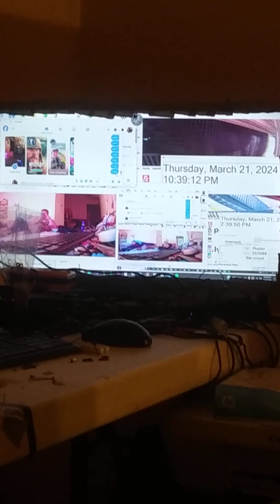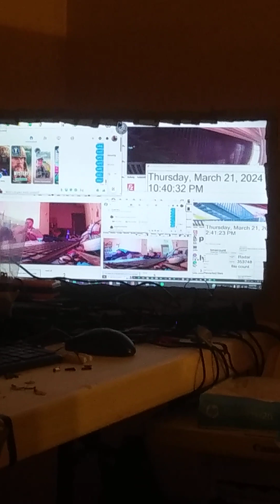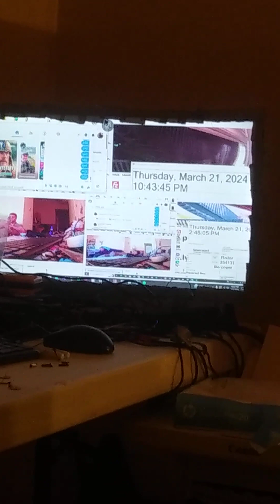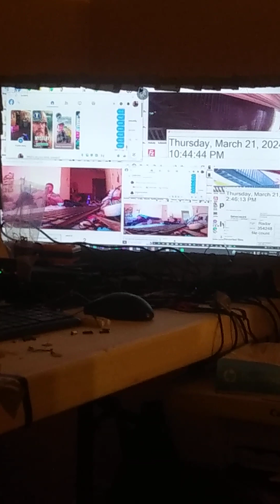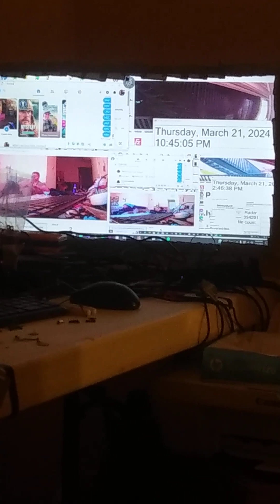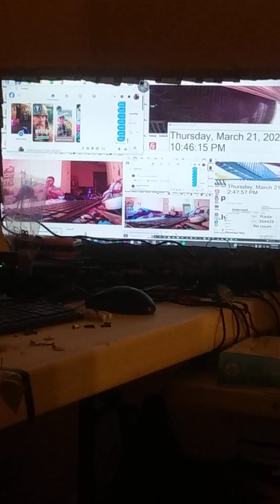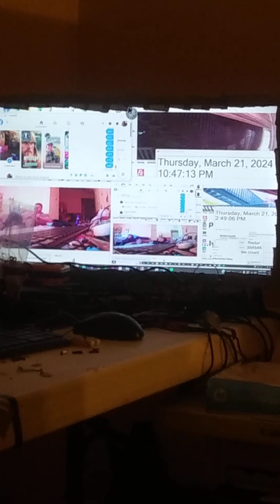Computerized evidence security officially not public devices. Public devices are criminal. lyj2024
Computers are criminal publicly...must modify and secure...